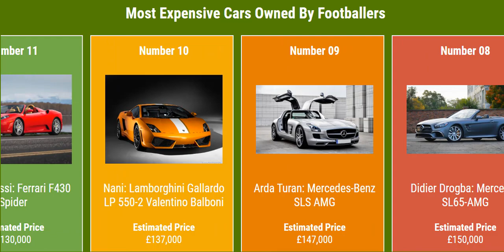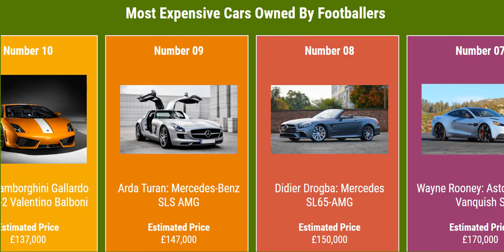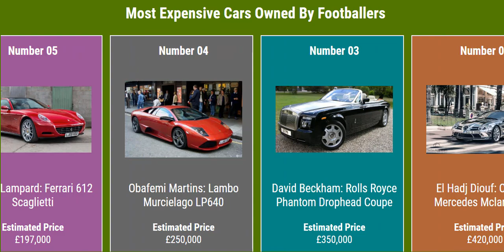Most Expensive Cars Owned By Footballers | In The Data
In this video you will see which are top 15 Footballers with the most expensive cars.